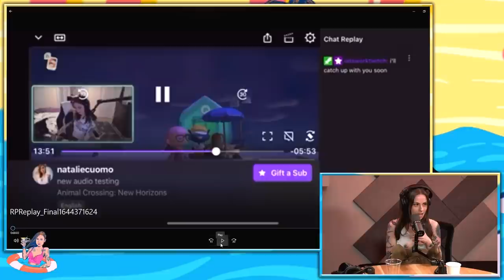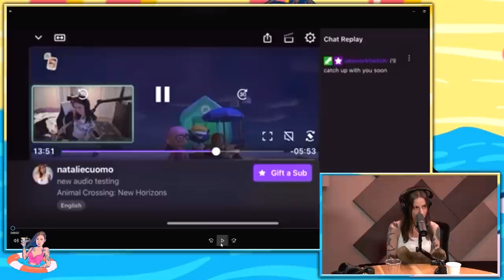Ep 27 - Help! with Natalie Cuomo with Chloe LaBranche & Lev Fer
This week Natalie is joined by comedians Chloe LaBranche (@chloelabranche) & Lev Fer (@levfer). They discuss texting the dead, your parents showing your home at the wrong time, Chloe's dad's amazing advice, Natalie's arguement with a stranger over a parking spot, running new premises by your comic friends, being inspired by your friends, the feeling before/after a bad/good set, how much Natalie loves twitch, Chloe gives out Lev's SS# and more!